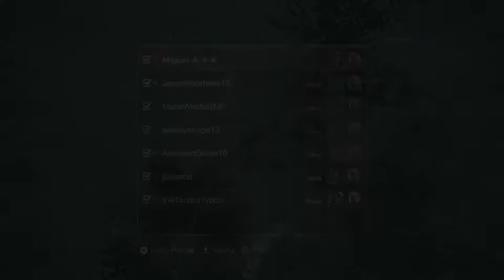Friday the 13th Gameplay A.J. Mason Gameplay You Survived Survive the Night Packanack